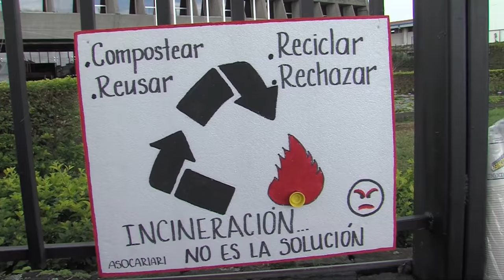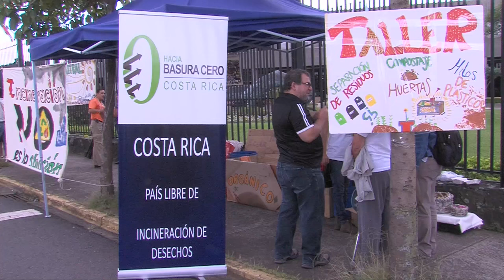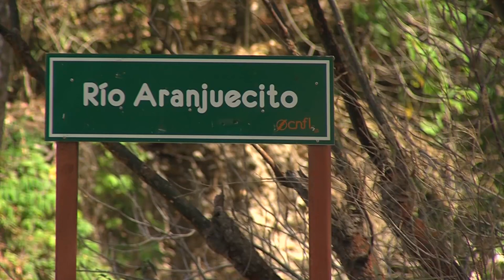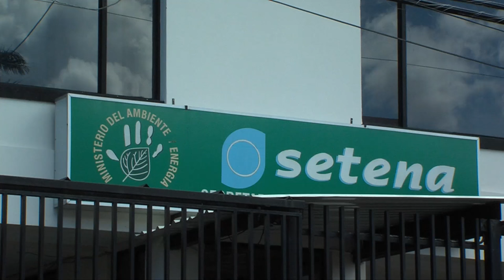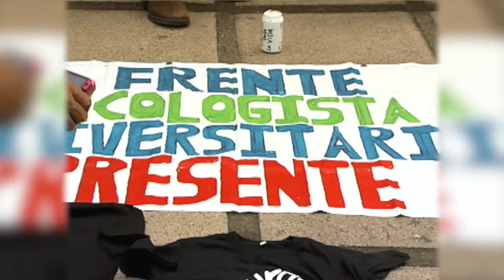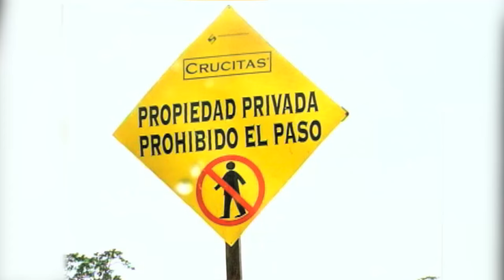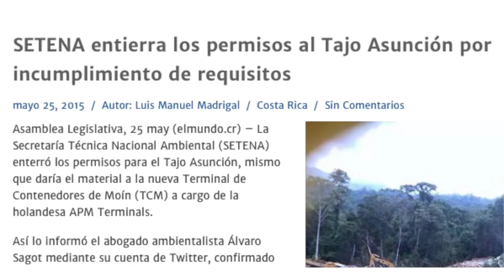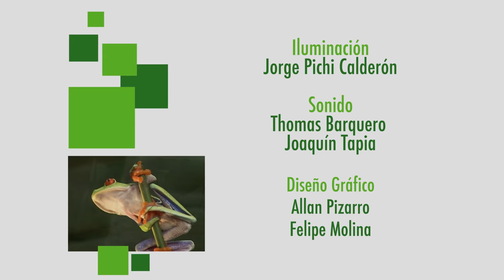Especial: ¿Cómo le fue al ambiente en Costa Rica durante el 2015?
¿Cuáles fueron las temas y proyectos más polémicos, las movilizaciones sociales más importantes, las propuestas más interesantes, los logros del movimiento ecologista y las buenas noticias que recibimos durante este año que casi termina?  En este programa hacemos un repaso por lo más controversial y lo más interesante en materia ambiental costarricense durante el 2015.